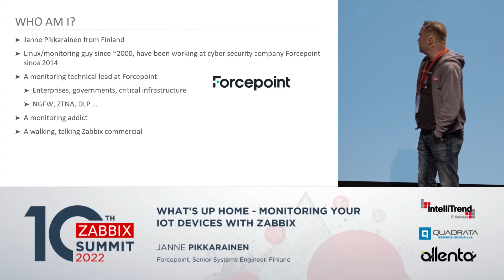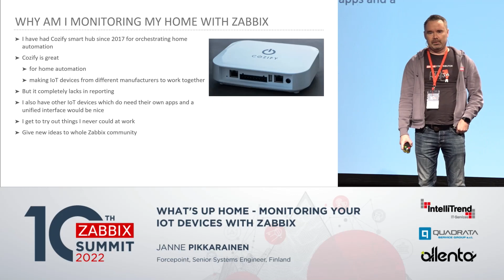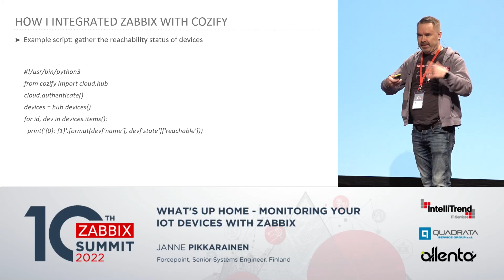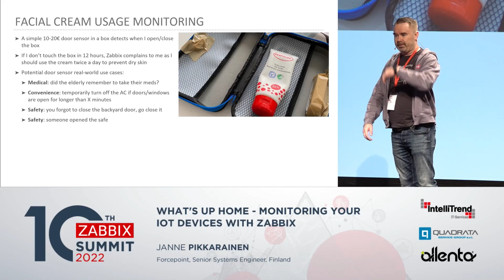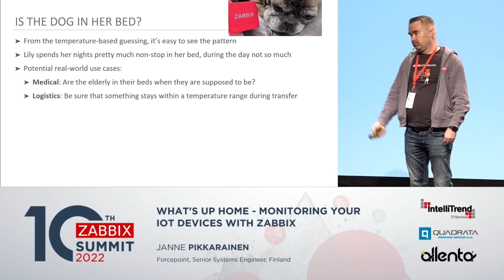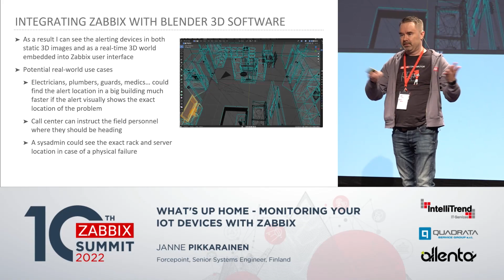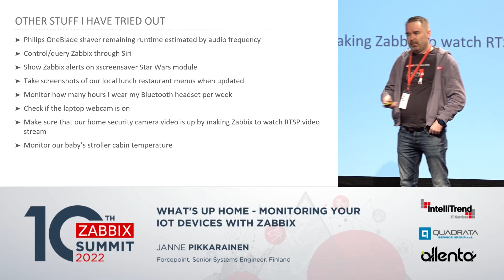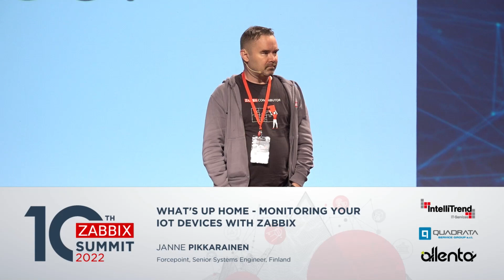What's up home - monitoring your IoT devices with Zabbix by Janne Pikkarainen / Zabbix Summit 2022